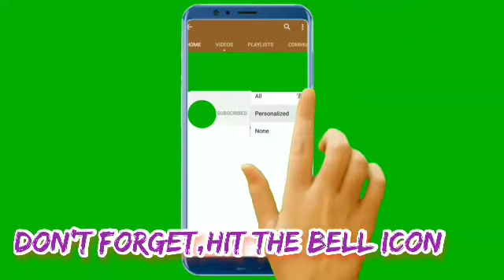లైజాల్(lizol)ని మించిన ఎఫెక్టివ్ ఫ్లోర్ క్లీనర్Grease stains are a floor cleaner that kills bacteria